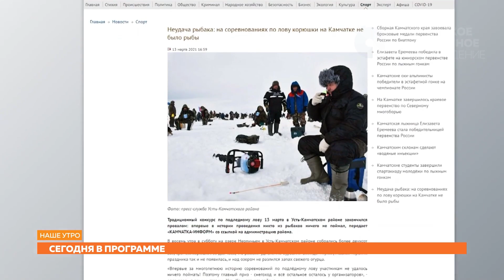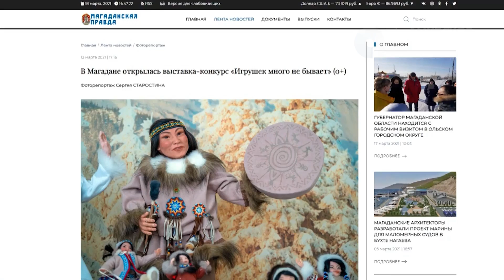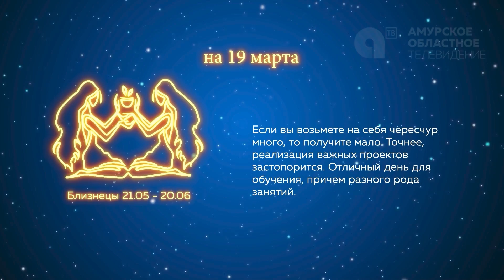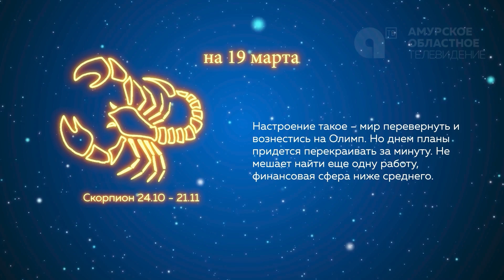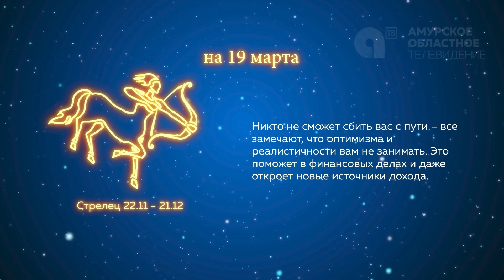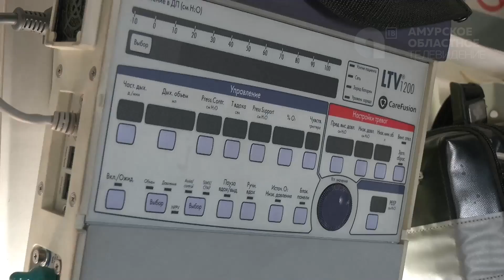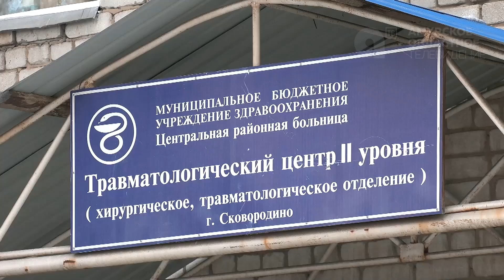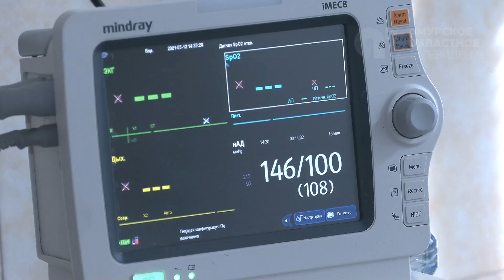Программа "Наше утро" от 19.03.2021г.